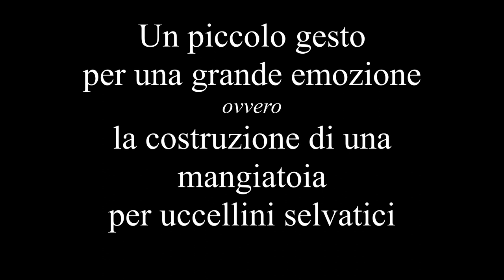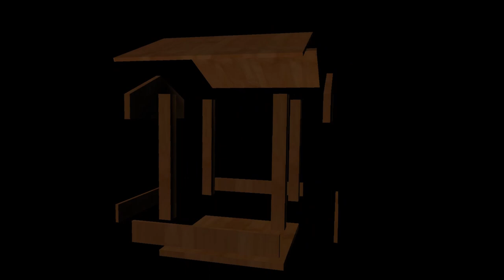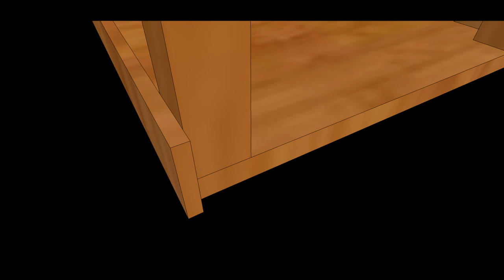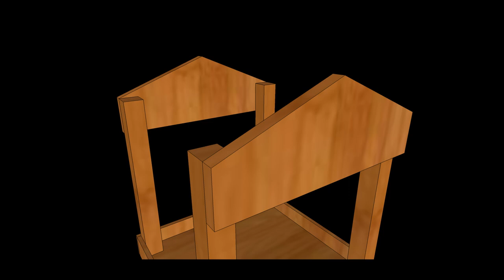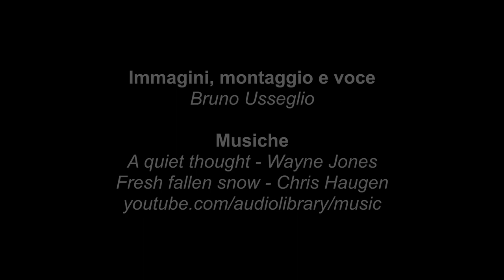Un piccolo gesto per una grande emozione - la costruzione di una mangiatoia per uccellini selvatici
Ecco una buona idea da realizzare per l'inverno o da utilizzare per un regalo: una mangiatoia per uccellini selvatici. I Parchi delle Alpi Cozie (Piemonte, Italia) propongono qui la costruzione di un modello in legno da realizzare in modo facile e divertente. Un modo simpatico per accorgersi degli uccellini che frequentano i dintorni delle nostre case. Nel video, oltre a evidenziare i passaggi utili per fabbricarla, vengono espressi alcuni consigli pratici da rispettare.
I materiali da utilizzare sono:
martello, chiodi, viti, trapano, colla, cordino, gancetto di ferro a "S".
La mangiatoia può essere realizzata in legno reperibile nei negozi specializzati.
I vari pezzi necessari con le diverse misure espresse in centimetri sono:
1 base (20x20, spessore 1)
4 colonne (2x2, alte 20)
4 fasce/bordi (20,5x3, spessore 0,5)
2 frontalini/montanti (larghezza 20, altezza centro 8, altezza laterale 4, spessore 1).